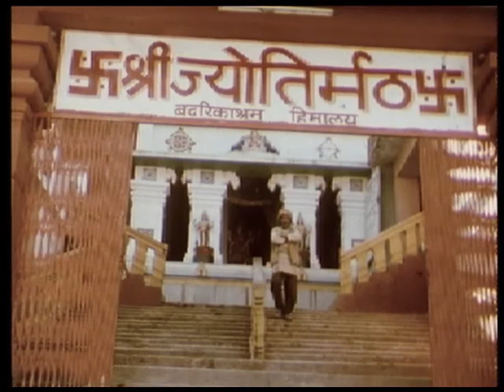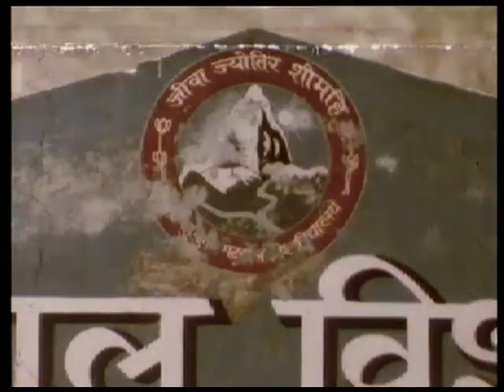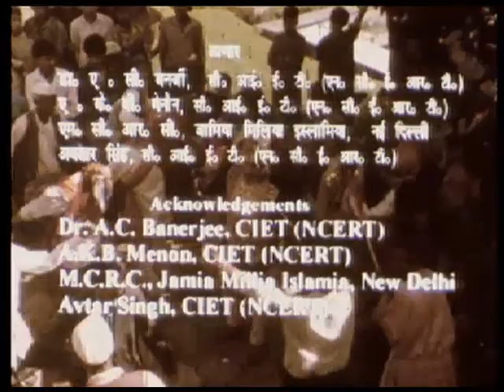Veer Bhumi (Land of Warriors)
This is a program on Garhwal region; covers the geographical feature, history, economy and culture of Garhwal region